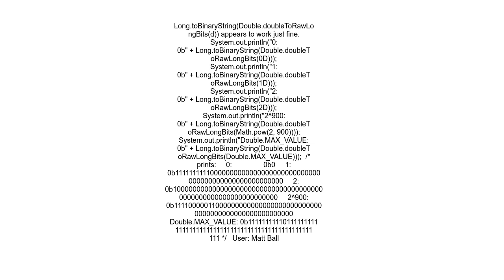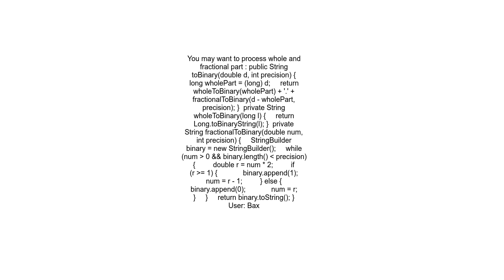Convert Double to Binary representation